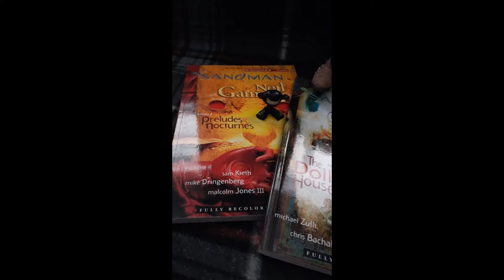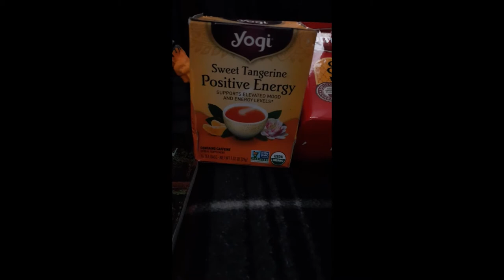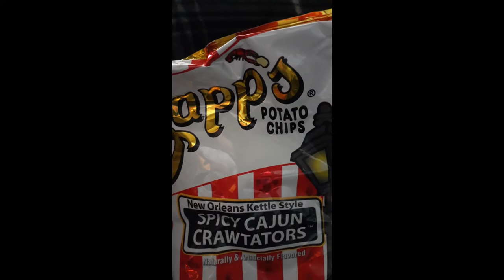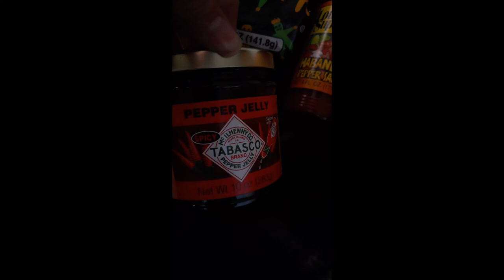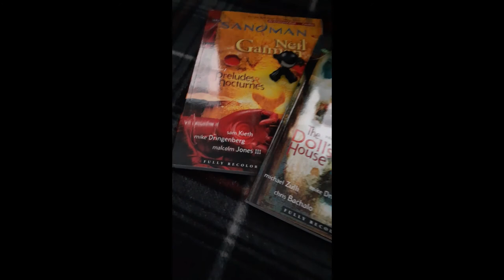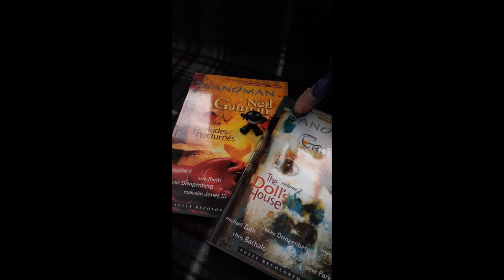Package Reveal from Nita Lanning!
We went from "she loves me" to "I think she's trying to kill me." LOL
You're just going to have to watch to find out all the goodies that were in the box.